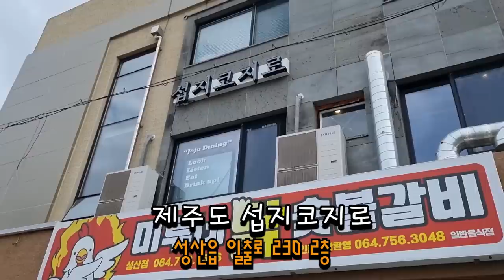제주도 딱새우회+고등어회+옥돔구이를 한번에 성산일출봉 섭지코지로에서 한잔했습니다 Eatingshow Mukbang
바다뷰가 보이는 아름다운 전망에서 즐기는
제주도 딱새우와 고등어회 옥돔구이
역시 술은 안주맛도 중요하지만 분위기도 중요합니다!!

영상임을 알려드립니다

인스타
jobswa